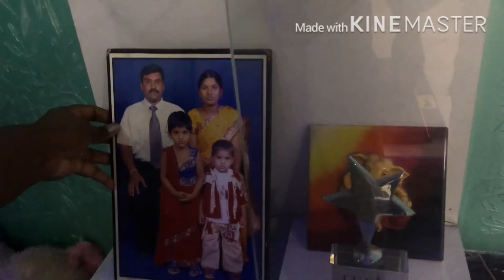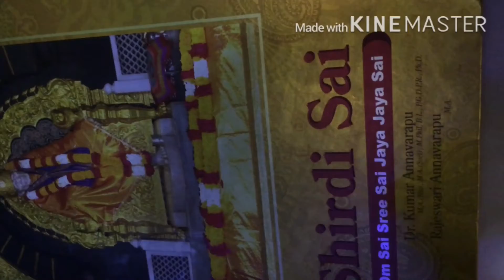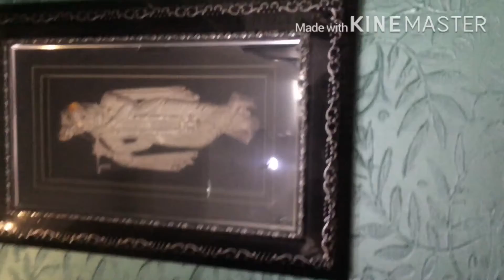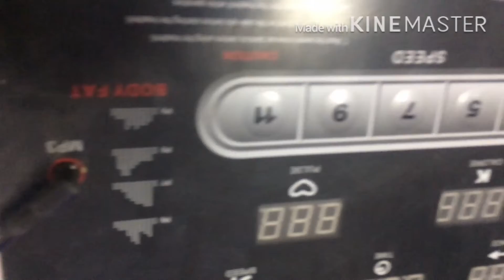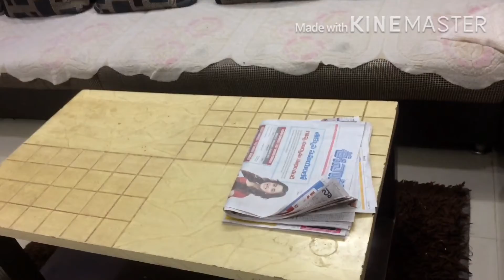My hall Decoration